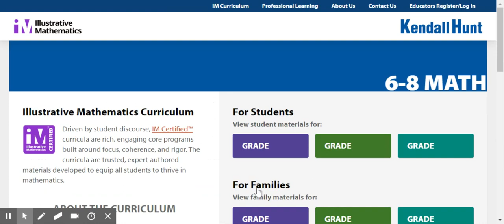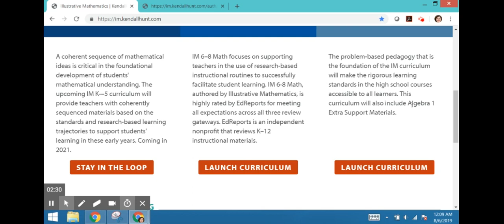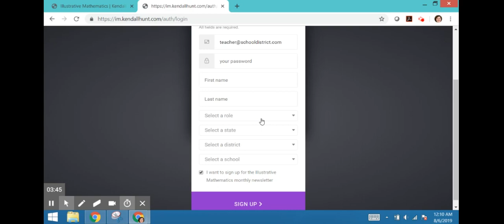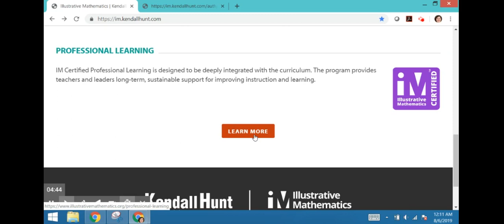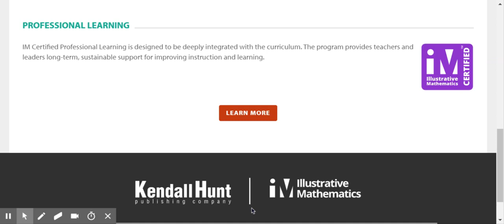Kendall Hunt Illustrative Mathematics Website Overview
An introduction and tour of the online resources available within the Kendall Hunt instance of the Illustrative Mathematics site.